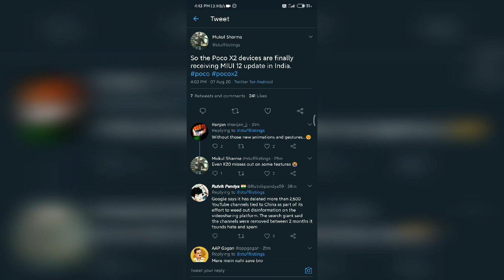Miui 12 Stable Update started Rolling out for Poco X2 (India)(😍😍)